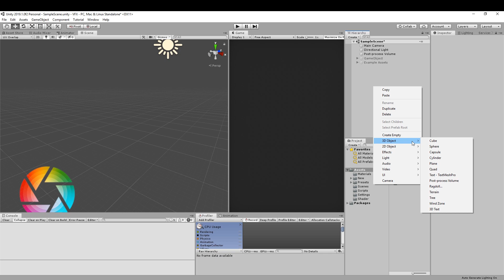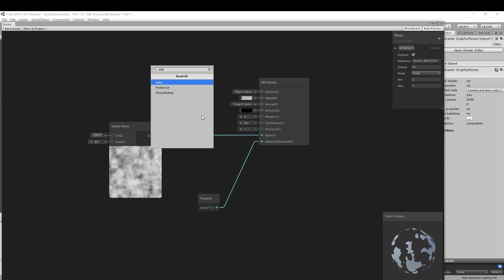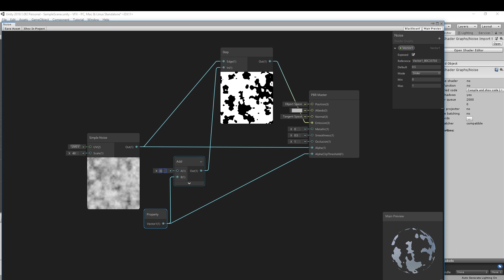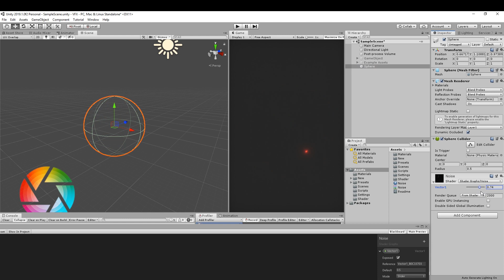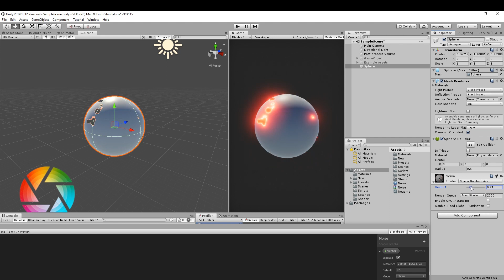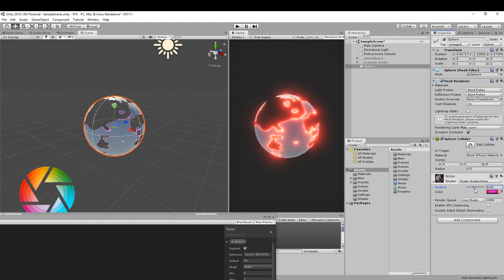Unity 3d Shader Graph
Unity 3d Shader Graph Красивое исчезновение появление объекта